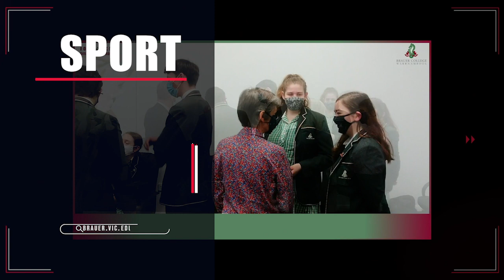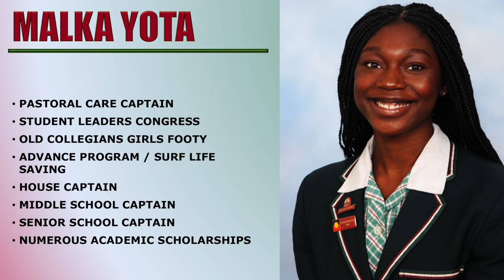JOHN KING CITIZENSHIP AWARDS 2020